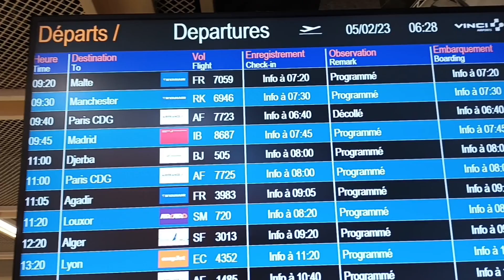Nantes → Manchester en Boeing 737 - Ryanair - 05/02/23 [Flight report]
Vol de Nantes à Manchester, le 5 février 2023
Boeing 737-800 (G-RUKE)
Ryanair
Vol FR6943
691 km en 1h19
Siège 31A
Avion rempli aux trois quarts

00:00 Intro
01:07 Plane spotting
04:42 Embarquement
06:52 Roulage
08:11 Décollage
11:11 Croisière
15:48 Descente
17:47 Approche
19:24 Atterrissage
22:23 Débarquement

Carte : Flightradar24